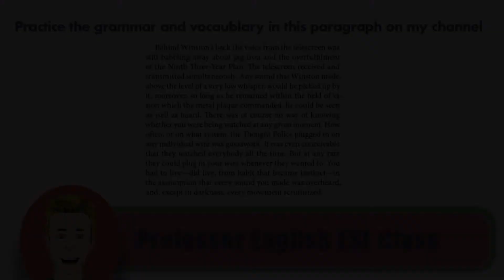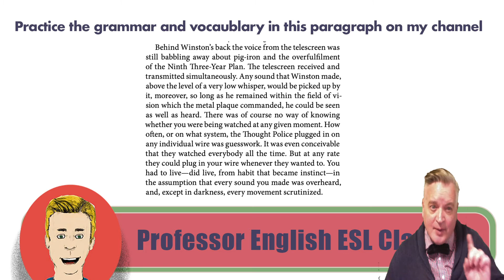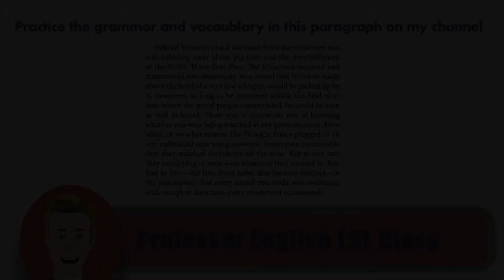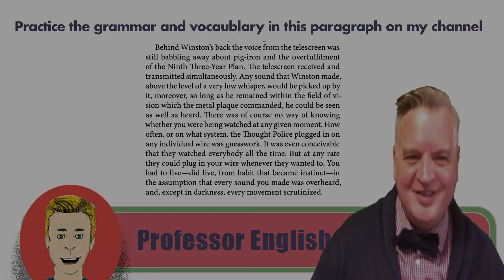ESL Vocabulary 1984 by George Orwell Chapter 01 Paragraph 05: Audio Book Discussion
In this video we learn the vocabulary words from Chapter 1 paragraph 05. We talk about the words: to babble; overfulfill; to whisper; getting picked up; overhear; to scrutinize

You should listen to the Audio book reading first (link provided below); then watch the discussion video; then listen to the audiobook reading several more times until the meaning is clear.